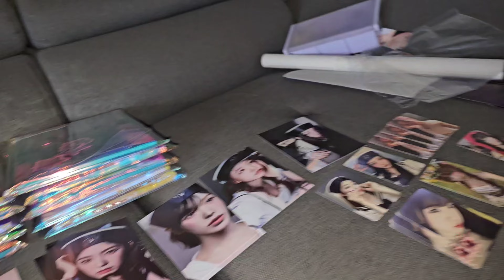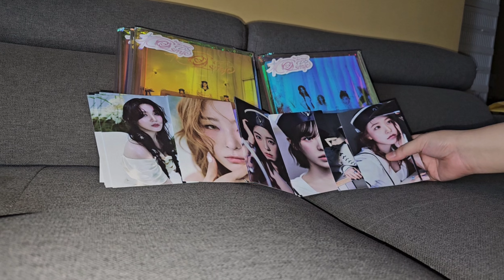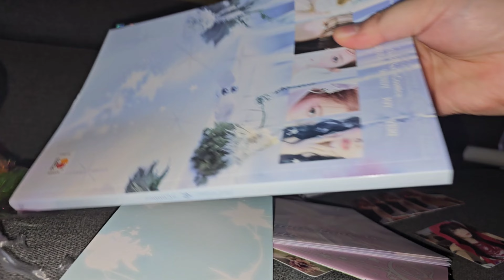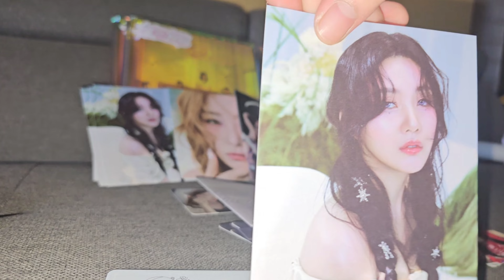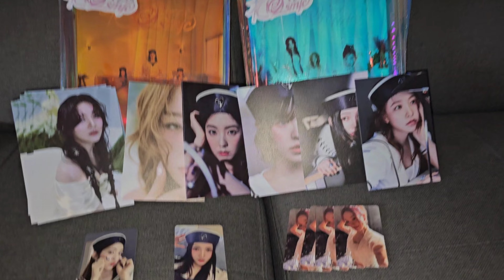Red Velvet Cosmic Photobook Version Unboxing